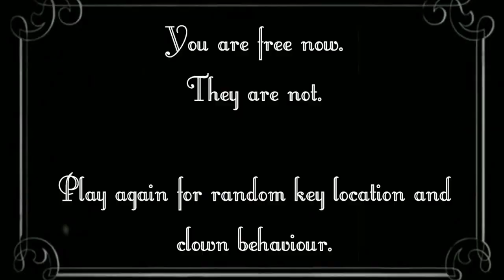Clown house (der MC Donalds für arme)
Notiz: Hier eine beschreibung einfügen